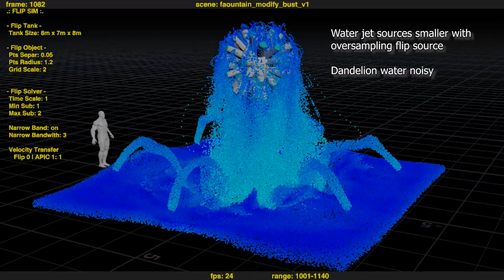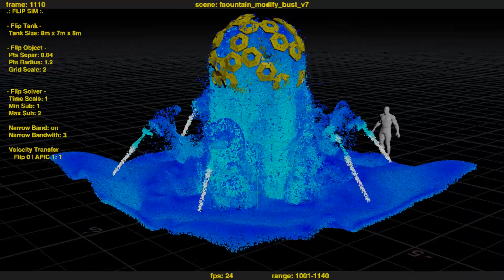dandelion water feature flip fluid simulation water effects